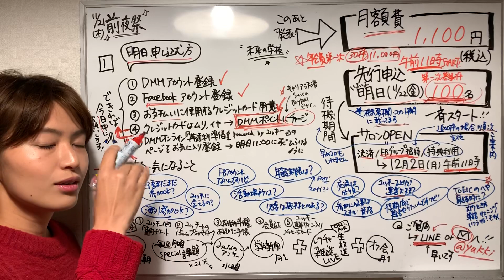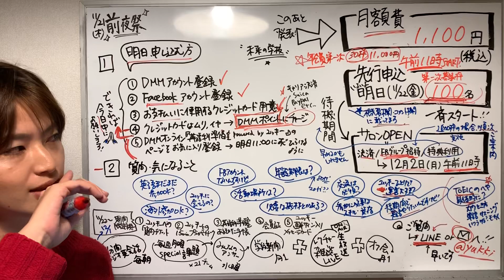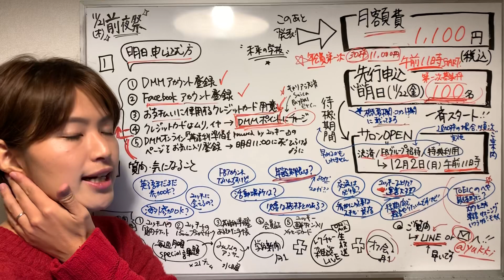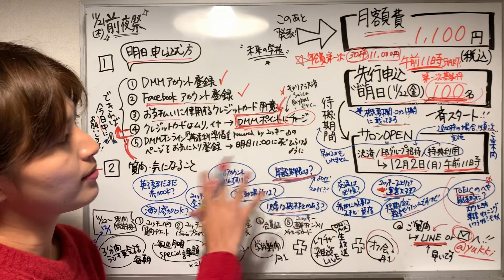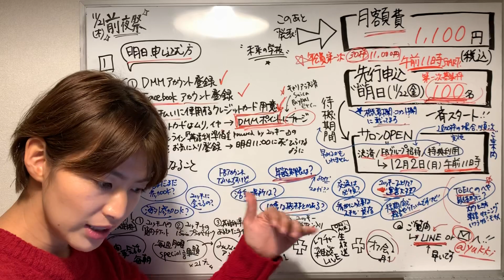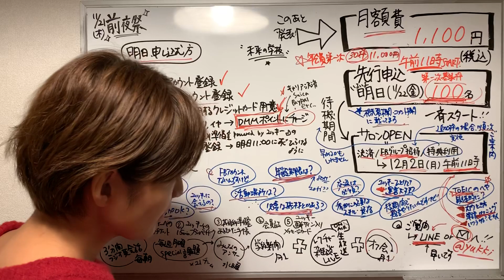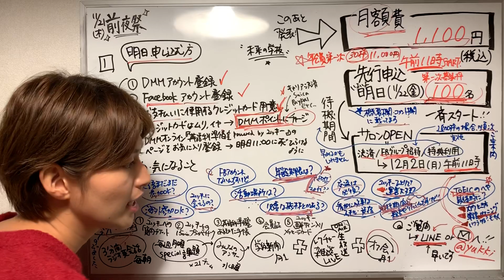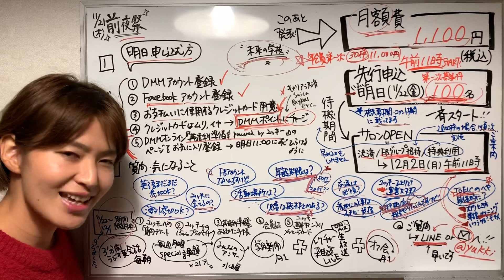寄せられたご質問にお答えします！！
いつもありがとうございます！いよいよ明日となりました！！
前半「お申し込みの方へお願い」動画はこちら

■DMMオンラインサロン『英語科準備室 powered by ユッキー』の申込みページ

↓11月22日午前11時にアクセス可能になります
（※サーバーの具合によっては数秒、表示が遅れる可能性があります）

お申し込みをお考えの方は以下5つ、ご確認お願いします！
①DMMアカウント登録
③クレジットカードのご用意
④クレジットカード以外のお支払いをご希望の場合はDMMポイントにチャージ
⑤『英語科準備室 powered by ユッキー』のページをお気に入り登録
（＝申込開始後、すぐにアクセスできるようにご準備をお願いします！）

12月2日オンラインサロンOPENに伴い、11月下旬〜12月上旬までは毎日オンラインサロンの挑戦記を配信しております。普段は日本のニュースを英語でワンポイント解説、土日祝はその他いろんな動画を配信しているチャンネルです💁‍♀️

Amazonで総合1位を獲得しました！
『場面と言葉がパッと浮かぶスッと出てくる
ユッキーのいますぐ英会話ノート』

↓SNS
コメントやご質問などお気軽にどうぞ！

【LINE】

 【その他ブログなど】＊⌒＊ﾟ*｡＊⌒＊｡*ﾟ方は
『ユッキーのいますぐ英会話フレーズ』
2年ほど前に毎日書いていたブログ
『ユッキー先生のえいごの時間』